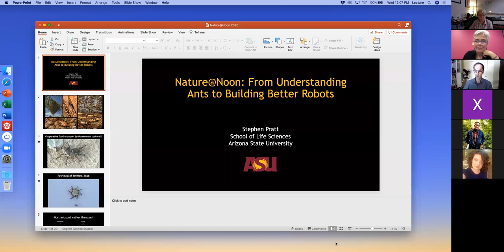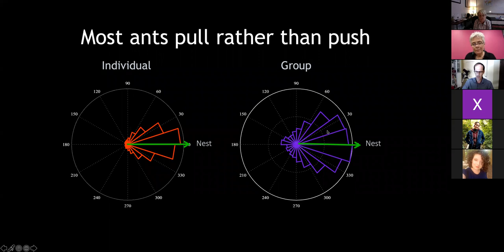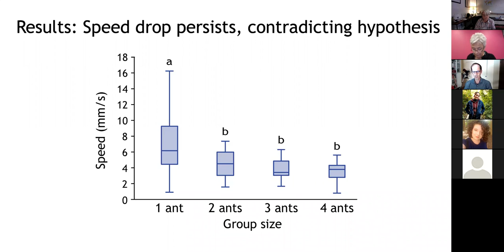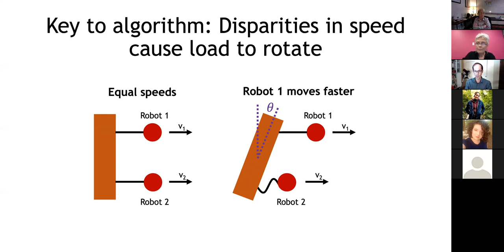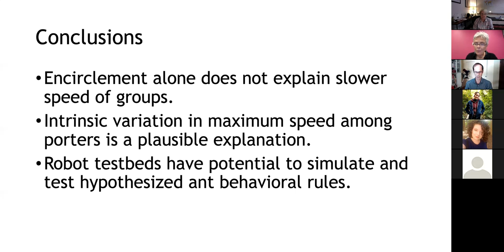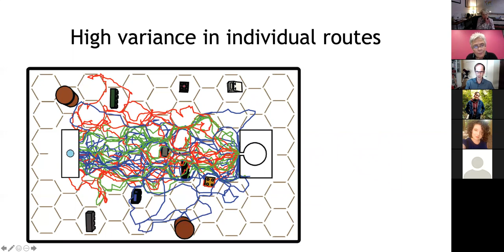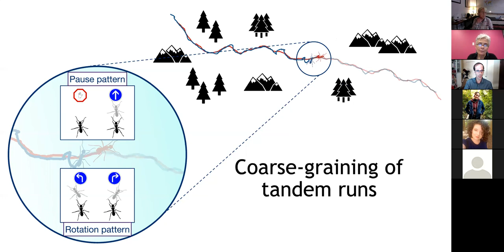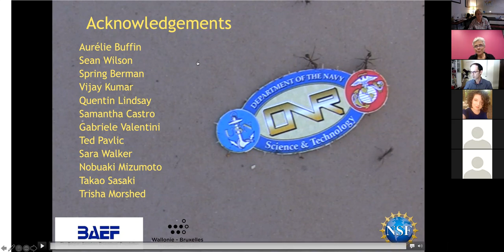Nature@Noon — From Understanding Ants to Building Better Robots (A Zoom Presentation by Dr. Pratt)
Each day, ants accomplish seemingly impossible feats. They cooperate to carry large objects, make decisions about where to live or collectively defend their nests without any kind of leadership or central control. How do they do it?

Join ASU biology professor Stephen Pratt on an exploration of how ants use decentralized design to successfully carry out the tasks of daily survival. Learn how engineers are mimicking these strategies in human applications, including the design of robot swarms in the field.

Stephen Pratt, a professor in ASU’s School of Life Sciences, studies the emergence of complex social behavior in leaderless, decentralized groups, particularly social insect colonies. He works with engineers to translate lessons from social animals to robot swarms and other human-designed systems.

Nature@Noon is a series of workshops that explores the collection of ASU's new NatureMaker library and its potential to inspire sustainable innovation. NatureMaker is a collaboration between the Biomimicry Center and the ASU Library.